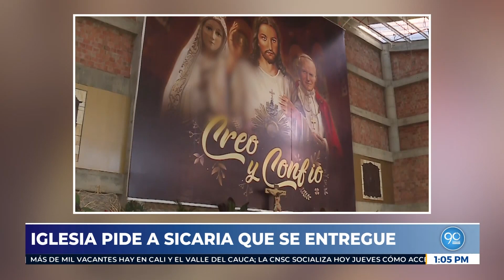Estas fueron las noticias judiciales en 'Lo que pasa en la calle' - 18/07/2024